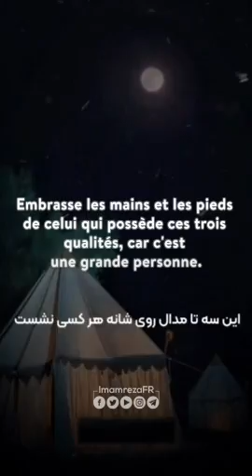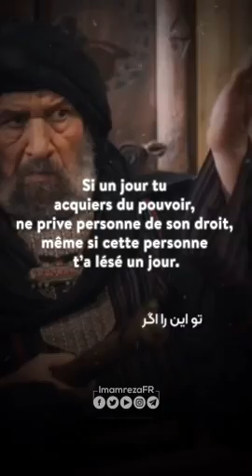LES NEUF 9️⃣ RECOMMANDATIONS DE DIEU AU SAINT PROPHÈTE (SAWAS)…2024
💠 Les neuf recommandations de Dieu au Prophète (SAWAS)…